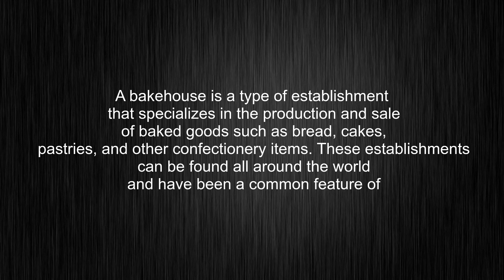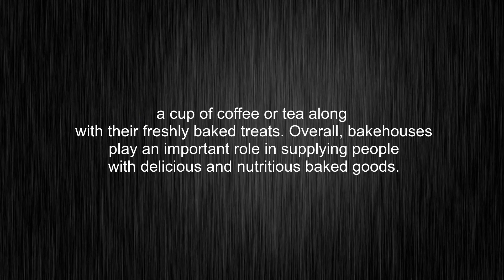What's the meaning of "bakehouse", How to pronounce bakehouse?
This video tells you what "bakehouse" means, how to pronounce it, what is "bakehouse" definition, provides a pronunciation guide and an accurate definition.